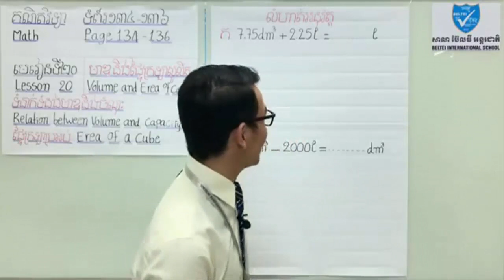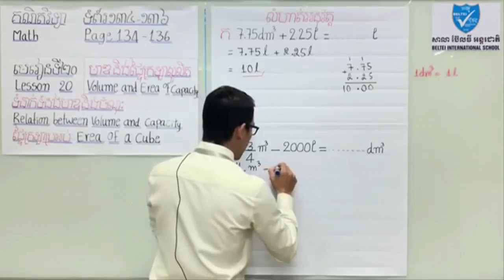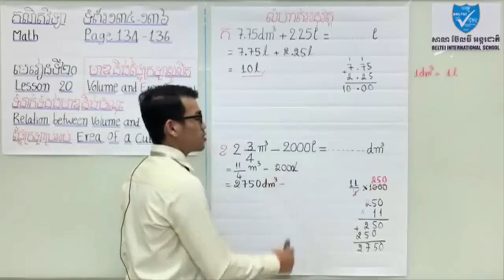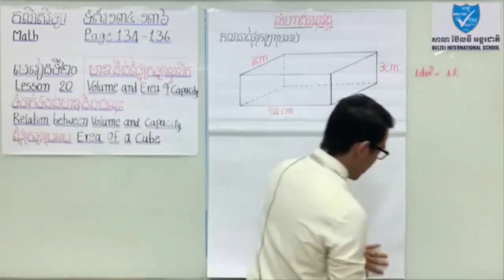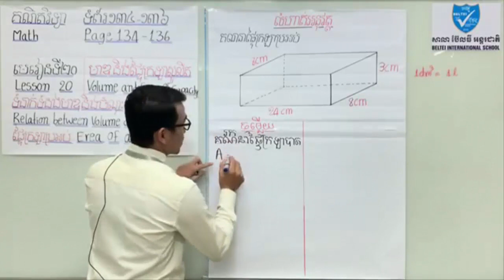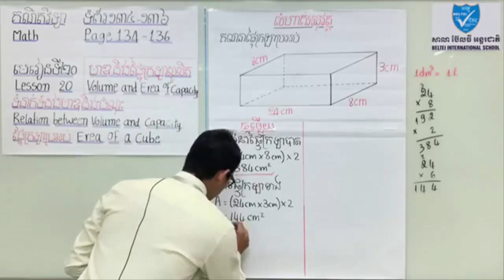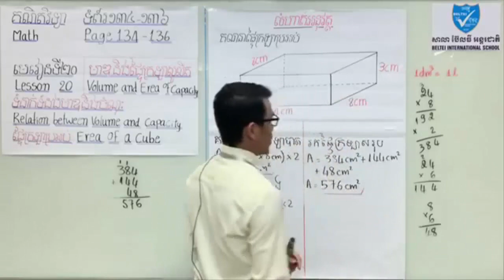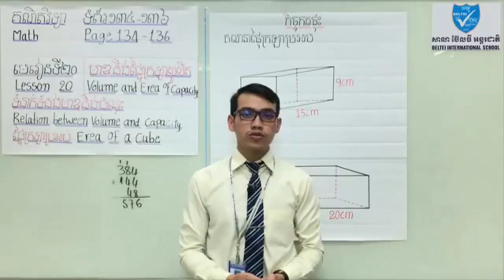គណិតវិទ្យាថ្នាក់ទី៦ មាឌនិងផ្ទៃក្រឡាសូលីត Khmer Math #3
👉 ចូលរួមគាំទ្រតាមរយៈ ABA account ឈ្មោះ KAN SOTHEA លេខ 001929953
👉 អរគុណដែលមិនចុច Skip Ads
អរគុណសម្រាប់ការទស្សនាវីដេអូ ។
Best Regards,
SOTHEA KAN